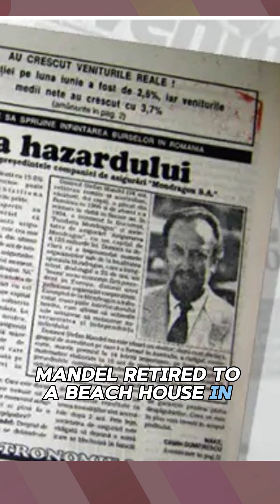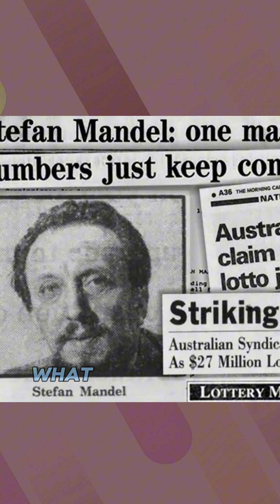The Man Who Won the Lottery 14 Times Using Math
In the 1990s, Romanian-Australian economist Stefan Mandel pulled off the unthinkable — winning the lottery 14 times! 🤑

His secret? Math. Not luck.

Mandel discovered that some lotteries had jackpots three times bigger than the cost of buying every possible ticket combination. 💡

Here’s how he did it:

He calculated every possible lottery combination.
He created algorithms to print thousands of tickets.
He convinced investors to help fund the plan.
His biggest win came in Virginia, USA. With just 7 million possible combinations, he and his team bought 6.4 million tickets for a $15.5 million jackpot. Despite missing some combinations, they still had the winning ticket! 🏆

Though the FBI and CIA investigated, they found no wrongdoing. Mandel retired to a beach house in Vanuatu, living proof that sometimes math really does pay off. 📈🏝️